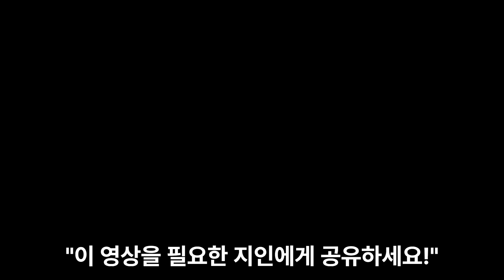[TOP 5] 강력한 화력과 깔끔한 디자인으로 난리난 "인덕션" TOP 5!